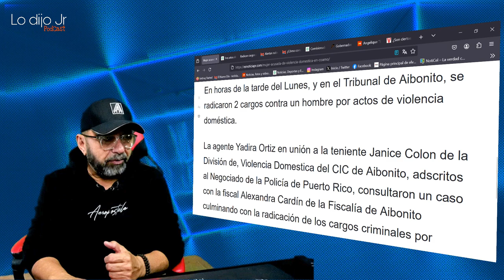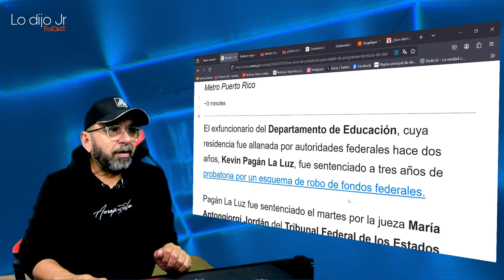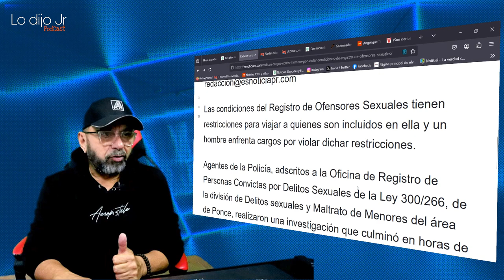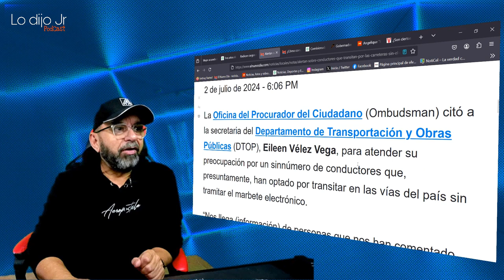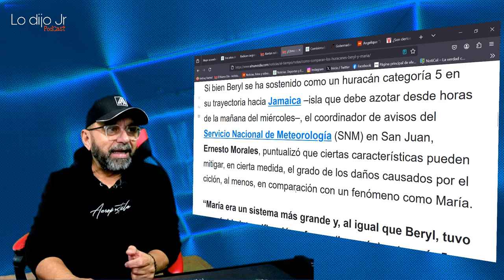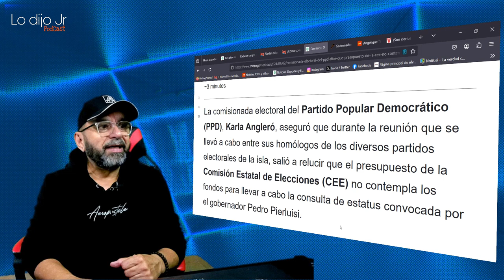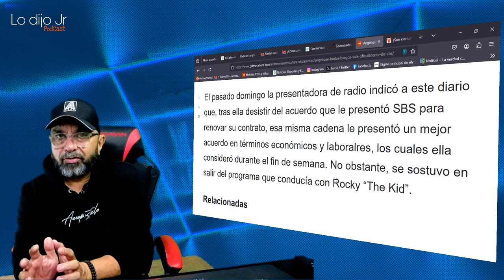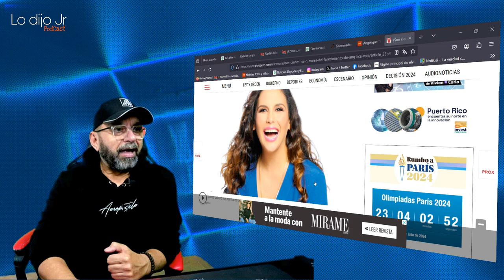TUS NOTICIAS HOY 2 DE JULIO DE 2024